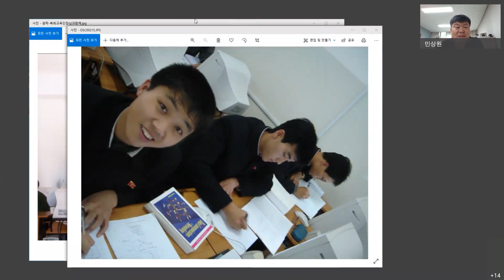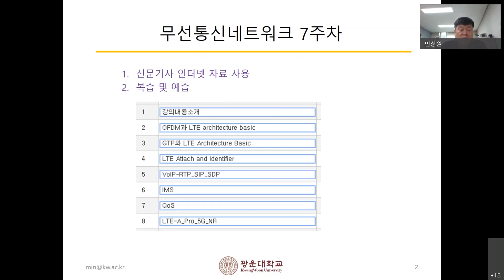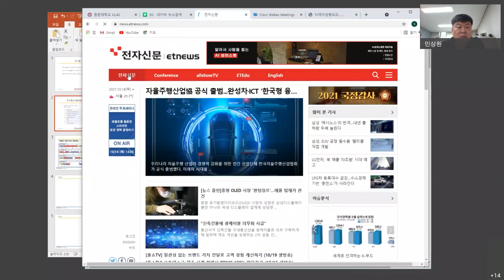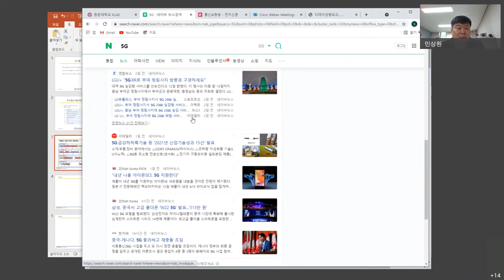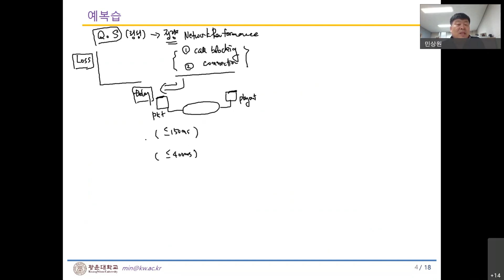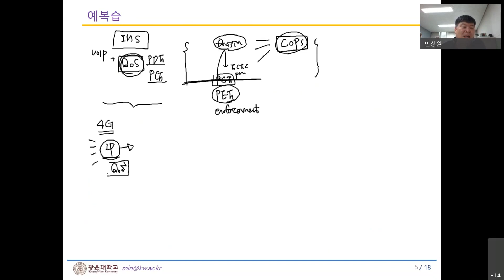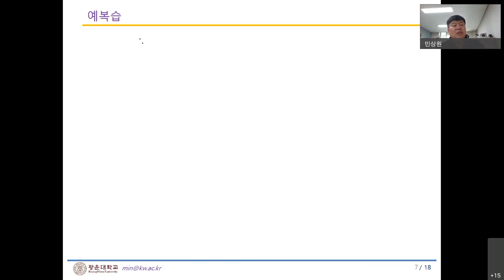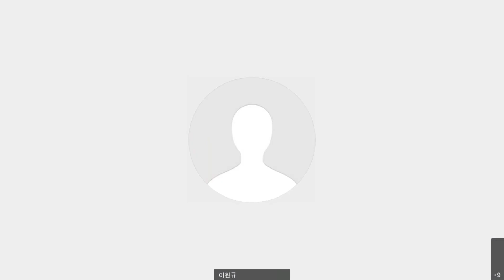무선통신네트워크 7주차 20211014 0306 1